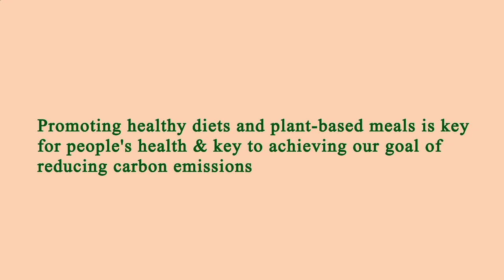Nearby Restaurants Me - Nearby Restaurant Me - Manhattan 10019 NY, New York County, NY, US